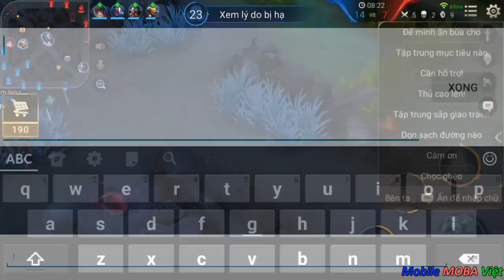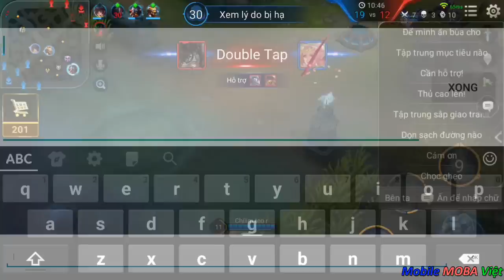Liên Quân Mobile Đấu rank cao thủ: KRIXI - Công chúa bướm và cách lên đồ chuẩn nhất